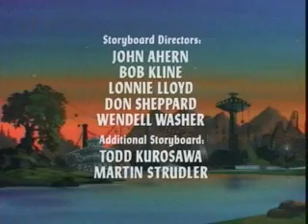Dungeons & Dragons - S3 E06 "The Winds of Darkness"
The Darkling has created a purple fog which consumes all trapped in it, and the kids try to enlist the aid of Martha, a embittered former pupil of Dungeon Master, to save Hank from the fog and destroy The Darkling. Will Martha help them?